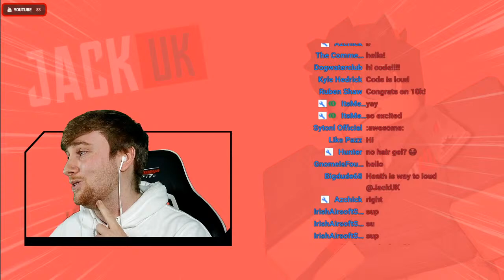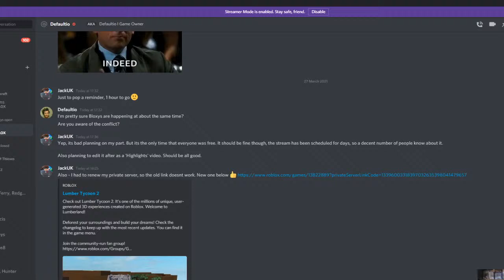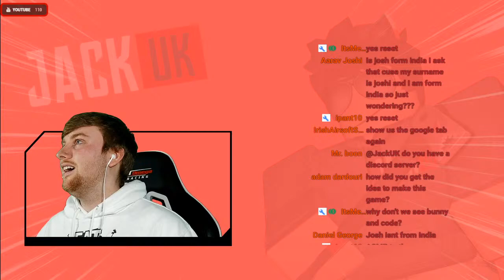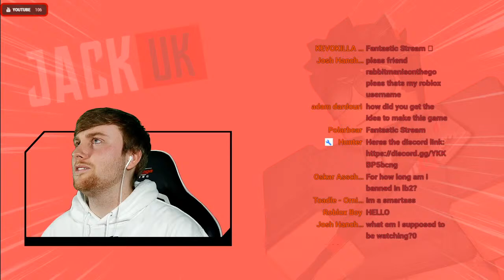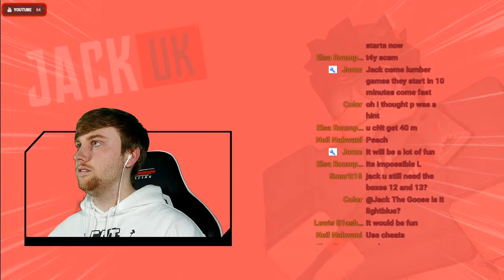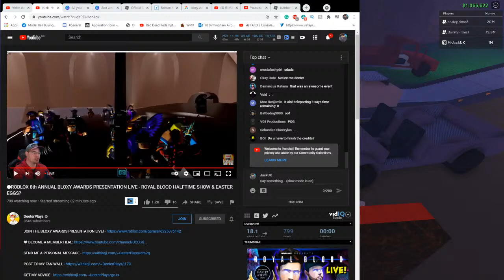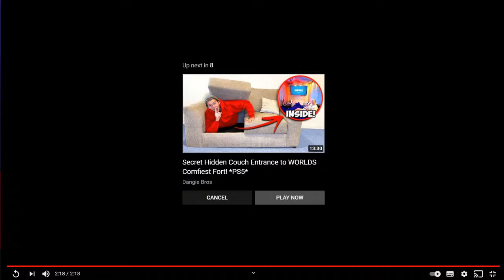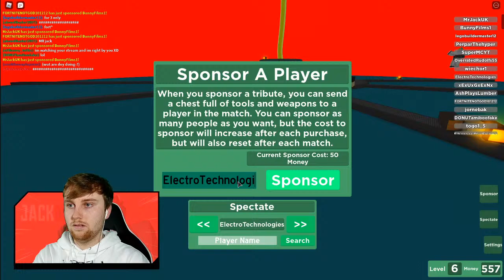10K SUBSCRIBER SPECIAL! (Featuring Defaultio, CodePrime8, and Bunny Films)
This is gonna be pretty cool... Celebrating 10,000 subscribers with you guys, along with Defaultio himself, @CodePrime8, and @BunnyFilms !

Remember to set your reminders, there's some big news to announce too!